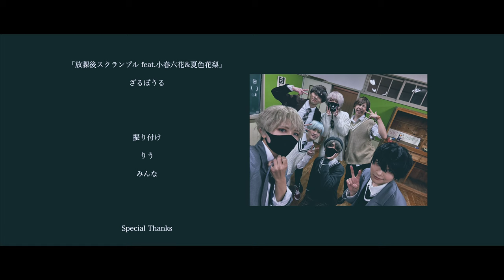【イッチイ企画3】「放課後スクランブル」ワンカットで踊ってみた【7716/⤸編】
イッチイ企画の第３弾です！

大好きな曲で大好きな人たちに踊ってもらいました！
なんと今回は３チームに分かれ３部作！

振り付け
りう＆みんな

Special Thanks

たつろー
でん粉
江澤朋彬

イッチイ：@ichy_helthy

イッチイ企画第１弾

イッチイ企画第２弾